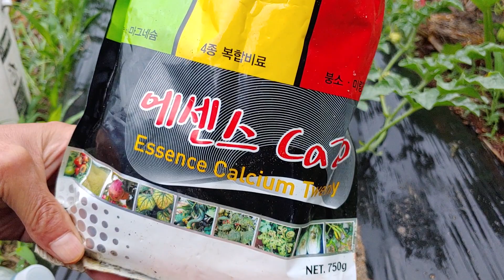수박순치기방법 수박영양제만들기 엽면시비 물비료만들어주기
수박순치기방법 수박영양제만들기 물비료만들기 엽면시비 영양제와 물 비료를 만들 수 주면 식물이 몰라보게 달라져요 큰 수박 기대할 수 있습니다